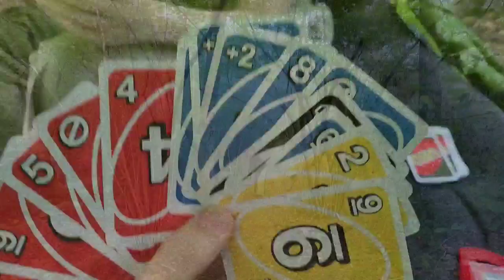camping shenanigans with Katie